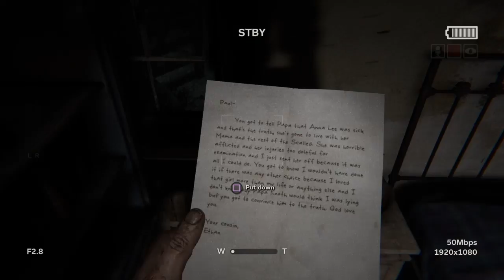Outlast 2 'INSANE' - Attempt 2 Episode 1